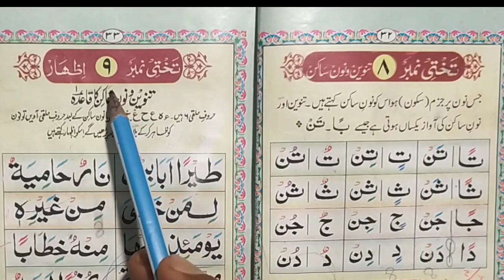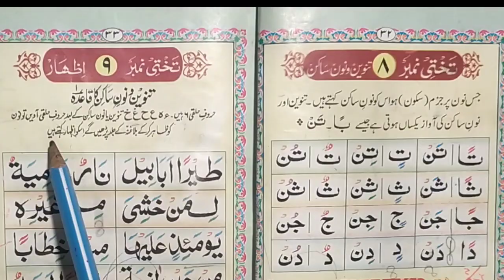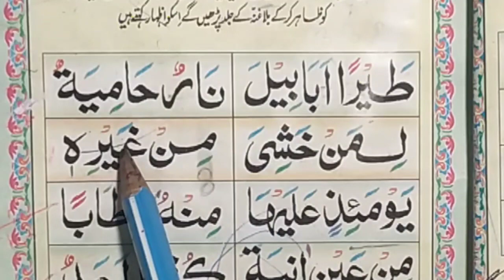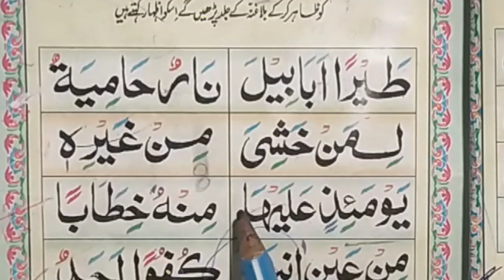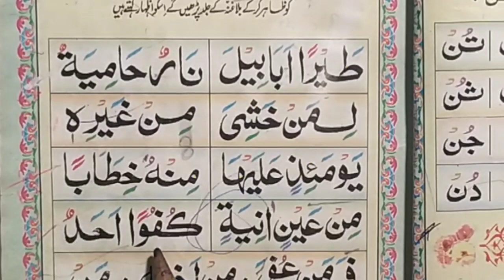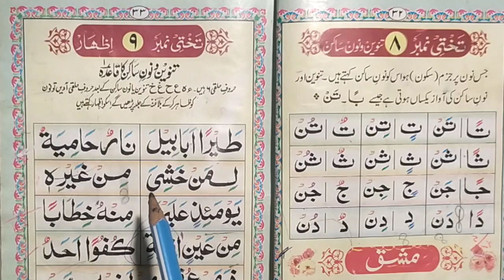Learn to Read the Quran part-19/कुरान पढ़ना सीखें/نورانی قاعدہ،حروف حلقی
تنوین و نون ساکن کا قاعدہ

in this video we will learn Noorani qaida listen 1 full Urdu Hindi Noorani qaida.. we will also share Islamic online videos in future source of tribes use

nurani kaidah
nurani kaidah
Nuri kaida
noorani kaidah

Noorani qaida bilkul basic se Islamic online per dikhai ja rahi hai
norani kaida  norani kaida part 01  takhti number 01  bachcho wali kitab
noor kaida  Quran kaise sikhen Quran padna kaise sikhe is lamic online. GS online class islamic online class
Noorani qaida Noorani Kuran sikhana Noorani qaida kaise sikhene
nurani kaida  Noorani qaida nurani karda nurani kida nurani khaida nuraniku  nurani
ے
कुरान पढ़ना सीखे
कुरान कैसे सीखे
नूरानी कायदा कैसे सीखे
नूरानी कायदा की क्या है
हम नूरानी कायदा कैसे पढ़ना सीखें
इस्लामिक ऑनलाइन
उर्दू कैसे सीखें

Urdu kaise sikhen
Noorani qaida kaise sikhen
Quran padhna kaise sikhen
Kuran sikhen
learn how to the read Noorani qaida
in this vide

 ساتھیو اگر یہ ویڈیو آپ کو اچھا لگے تو زیادہ سے زیادہ دوستوں کے پاس شیر کریں اور اگر آپ نے ہمارے یوٹیوب چینل اسلامی آن لائن کو سبسکرائب نہیں کیا ہے تو ضرور سبسکرائب کریں

nooraniqaida padhna sikhain
urdupadhna sikhain
namazpadhna sikhain
Noorani qaida nurani kaidah
nurani qaidah Urdu

nooraniqaida padhna sikhain
urdupadhna sikhain
namazpadhna sikhain
nurani qaidah Urdu